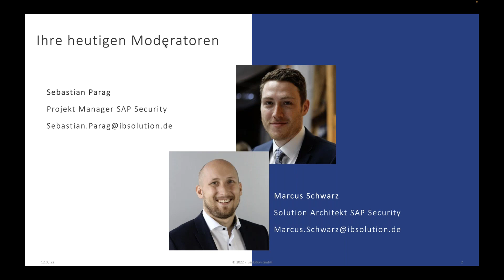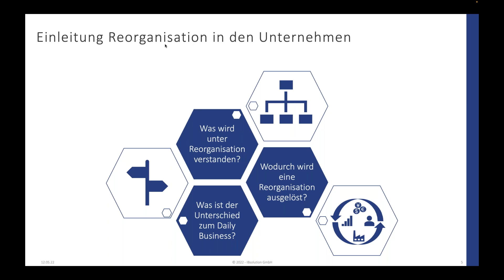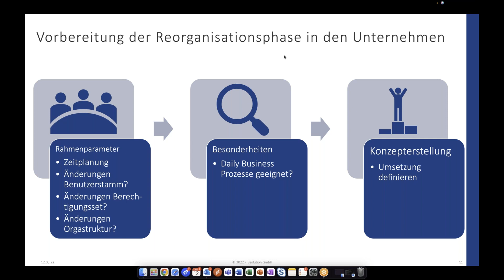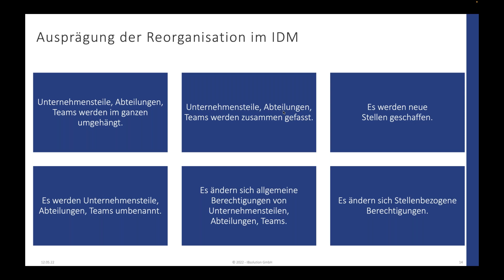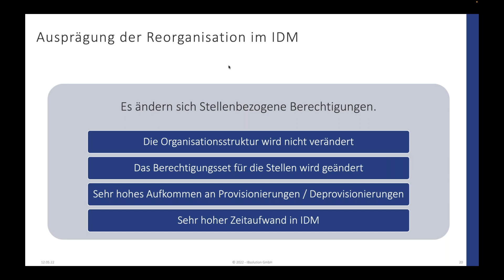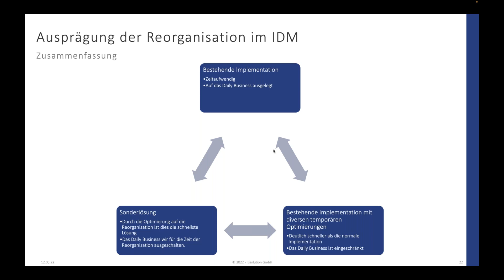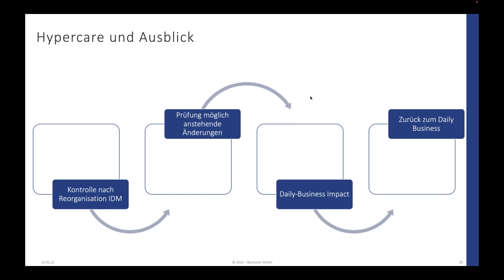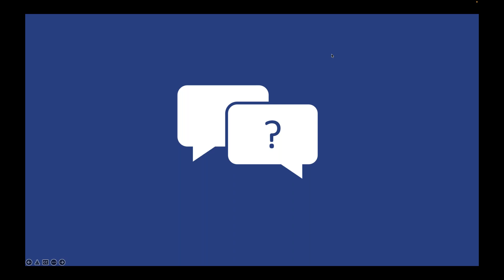Wie Sie mit SAP Identity Management ihre Reorganisation einfach realisieren können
Inhalt:
Immer mehr Unternehmen kommen mit dem Thema Reorganisation in Berührung. In diesem Webinar soll die Herangehensweise einer Reorganisation geschildert und die möglichen Anpassungen für das SAP Identity Management erklärt werden. Dabei wird geklärt, wie das SAP IdM Sie bei einer reibungslosen Reorganisation unterstützen kann und welche Punkte dabei insbesondere zu beachten sind. Darüber hinaus wird darauf eingegangen, ob es besondere Szenarien zu berücksichtigen gilt.

Zielgruppe:
- HR-Mitarbeiter - Fachbereich
- Mitarbeiter aus dem Organisationsmanagement
- SAP IdM-Betreuer

Agenda:
1. Einleitung Reorganisation in den Unternehmen
2. Zusammenspiel des allgemeinen User-Life-Cycle vs. Reorganisation
3. Vorbereitung und Definition der Reorganisationsphase in den Unternehmen
4. Überwachte Reorganisation
5. Nachprüfung und Ausblick